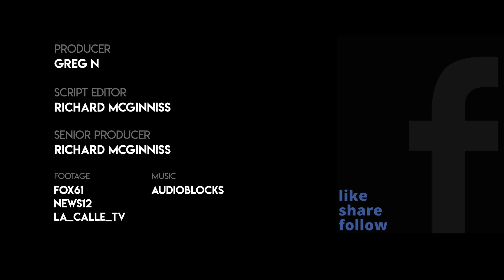BODYCAM: Woman Attempts To Drive Hummer Through Police Car Blocking Her Escape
A woman wanted for her alleged involvement in over 40 vehicle break-ins goes for a dramatic escape by ramming her Hummer into a police car blocking her exit.